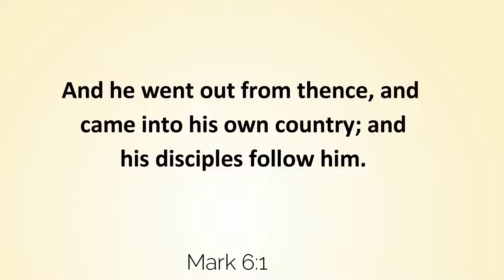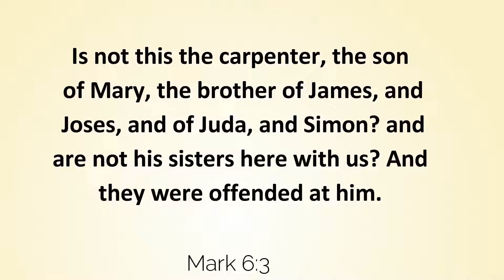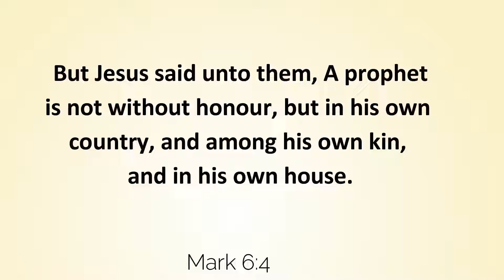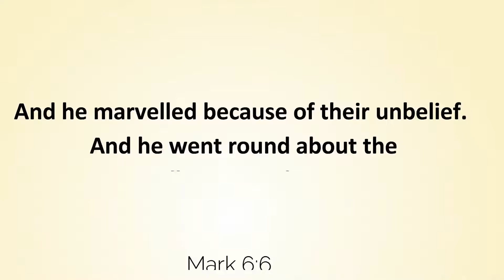UNBELIEVE IS AN ENEMY Pt1/6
If you don't deal with unbelief, unbelief will deal with you,  unbelief is an event and it cannot be preached away,  in 15mins you will discover why mighty sickness remains.